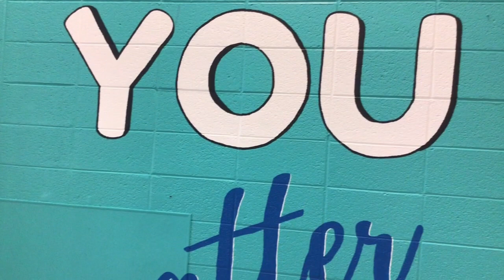BDBC Tuesday September 26, 2023